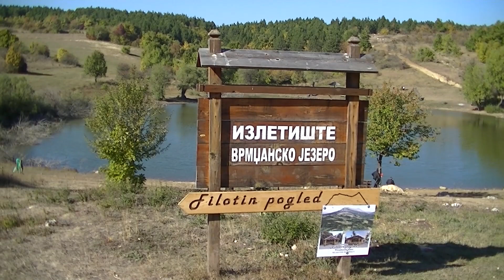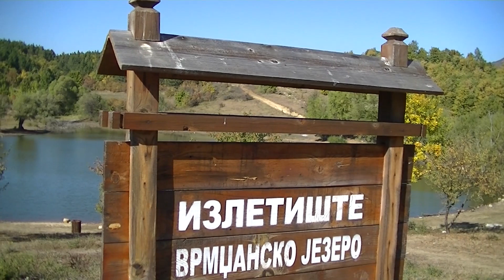VRMDŽANSKO JEZERO - PRIČE IZ VRMDŽE EMISIJA BR.4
SERIJAL "PRIČE IZ VRMDŽE" ' EMISIJA BR. 4
VRMDŽANSKO JEZERO

scenario i režija: Dragan Žika Stojanović
snimatelji: Nenad Stefanovic, Dragan Žika Stojanović
montaza: Dragan Žika Stojanović
proizvodnja: TV Zona plus - Nis